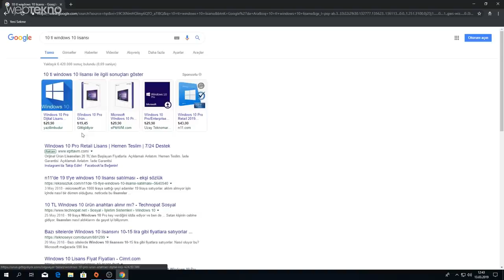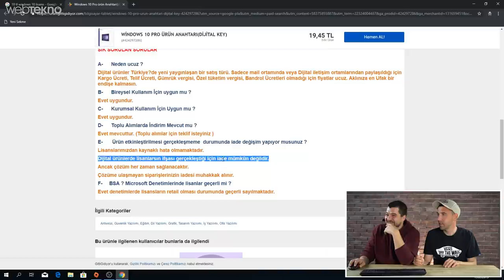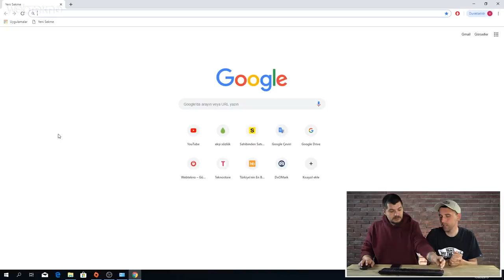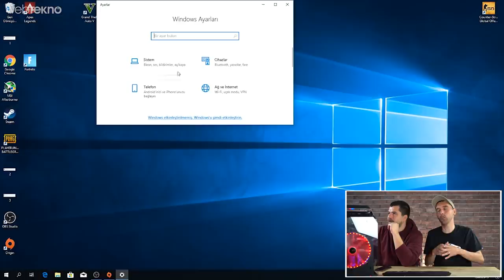1.200 TL'lik Win10 PRO Lisansını İnternette 19 TL'ye Satan Yerden Aldık! (Bill Gates Bunu Sevmedi!)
1200 TL'lik Windows 10 PRO Lisansını 16 TL'ye Satan Yerden Aldık! (Bill Gates Bunu Sevmedi!)

Merhaba sevgili Webtekno takipçileri! Bu videomuzda internette normal değeri 1.200 TL olan Windows 10 lisansını 19 TL'ye satan yerden satın alıp denedik.

Size de izlemesi kaldı :)

Keyifli izlemeler...